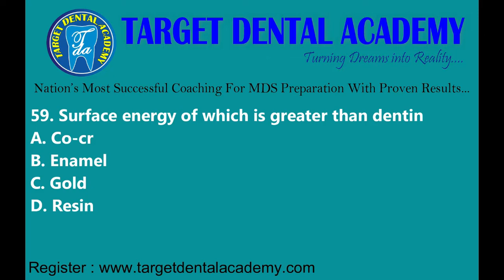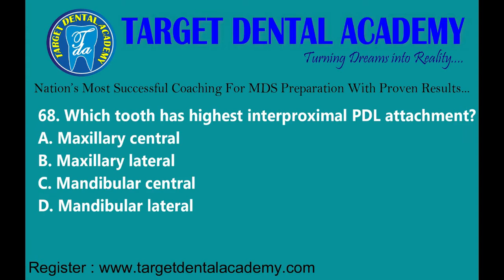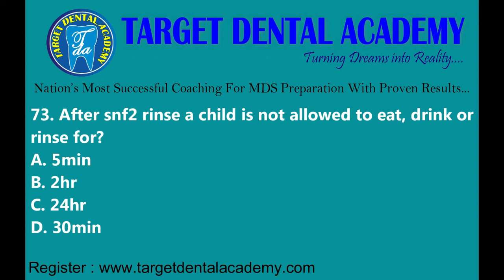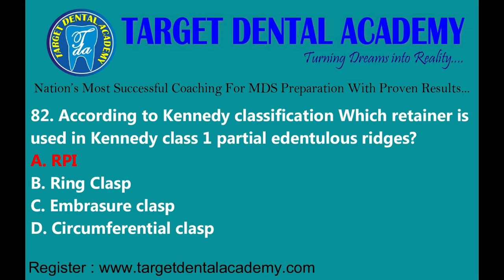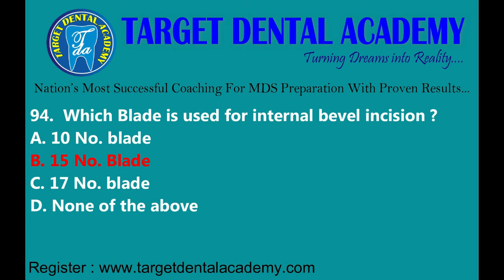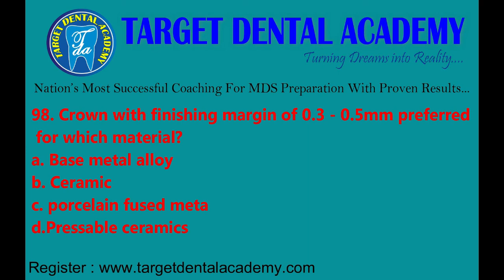AIIMS MDS November 2018 Part 2 | NEET MDS MCQs | AIIMS PGI AIPG MDS MCQ's | NDEB NBDE MCQ's